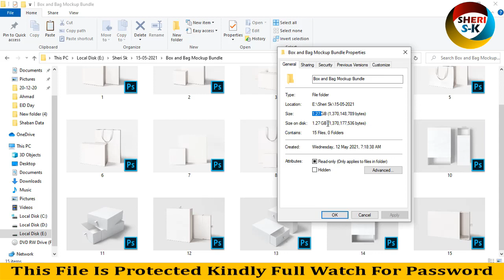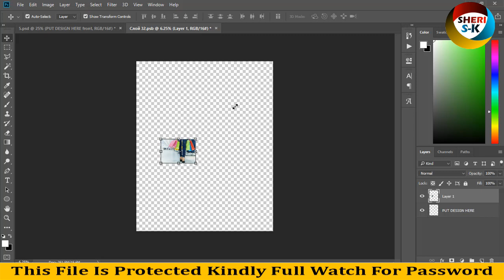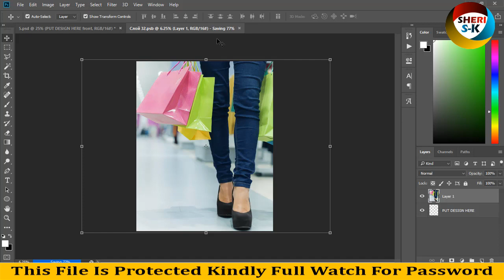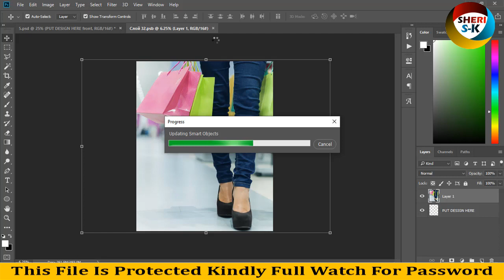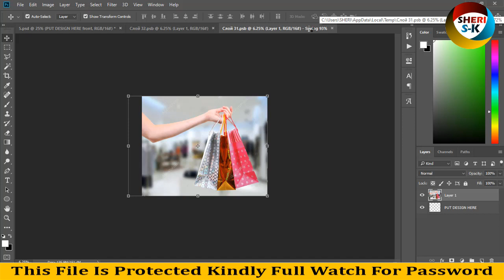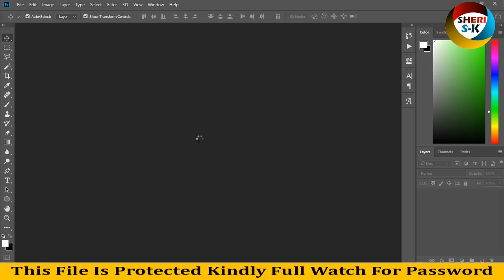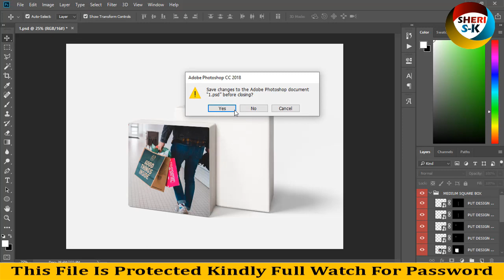Box And Bag Mockup Bundle Download In PSD Files |English| Photoshop Tutorial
Photoshop Files Templates
Brochures Templates
Business Cards Templates
Tri-Fold Templates
T-Shirts Templates
Bi-Flod Templates
Frames Templates
Book Cover Templates
Infographic Templates
Wedding Album Cover Templates
Professional Stationery
Youtube Thumbnails Templates
Certificate Templates
Banners Templates
Stickers Templates
Logo Templates
Letterhead Templates
Flyers Templates
Poster Templates
Cv Resume Templates
Slideshow Templates
Promo Templates
Logo IntroTemplates

Box And Bag Mockup Download,
Box Mockup Templates,
bag mockup,
mockup bundle,
box and bag hd mockup files,